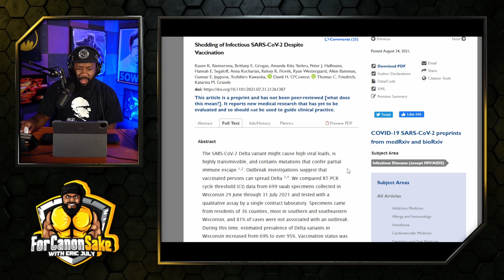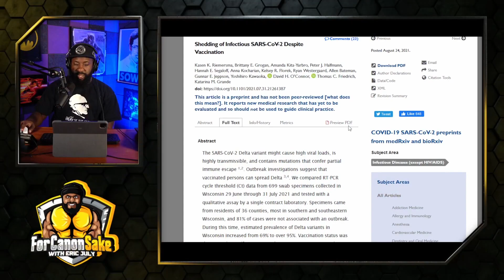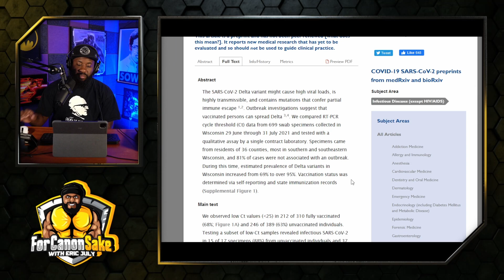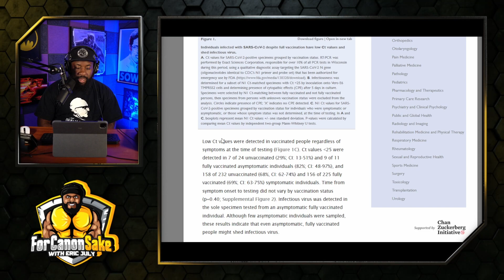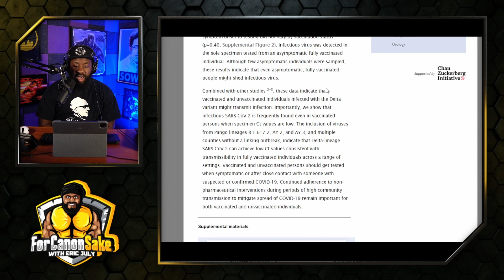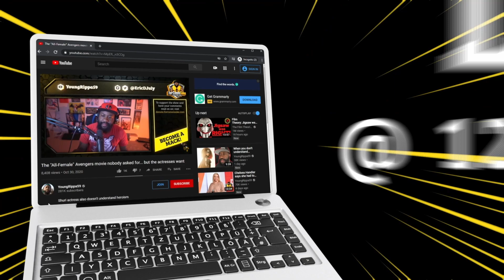Yet another inconvenient study